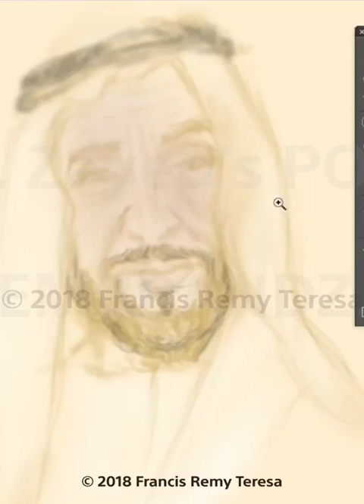HH Sheikh Zayed Bin Sultan Al Nahyan Portrait Painting by Remy Francis Dubai Contemporary Artist